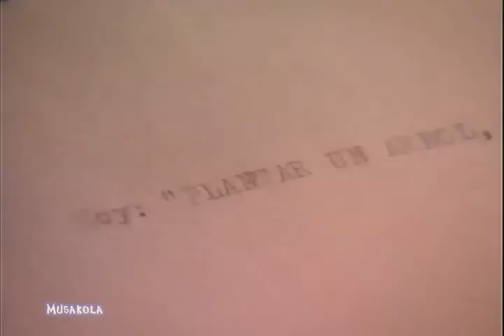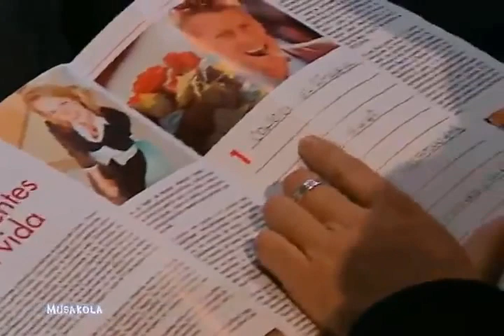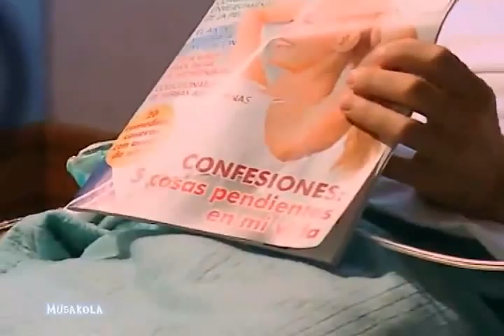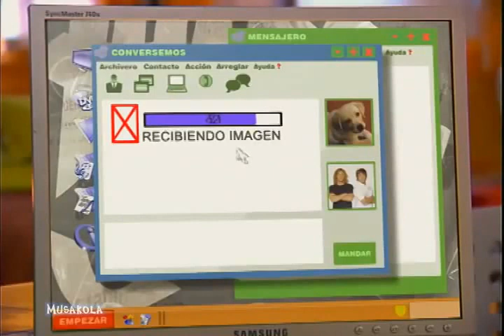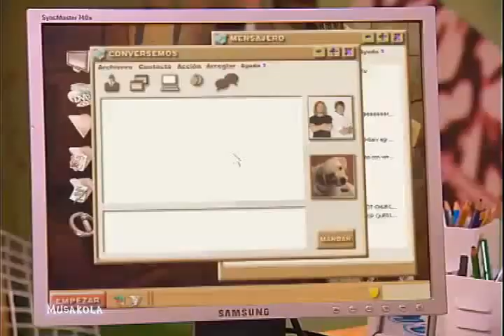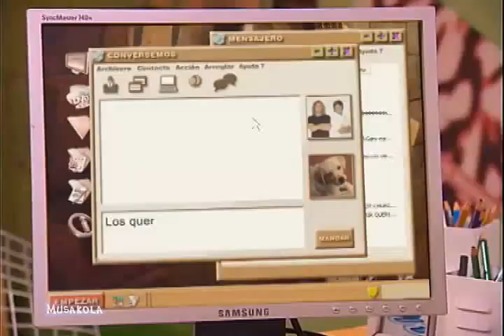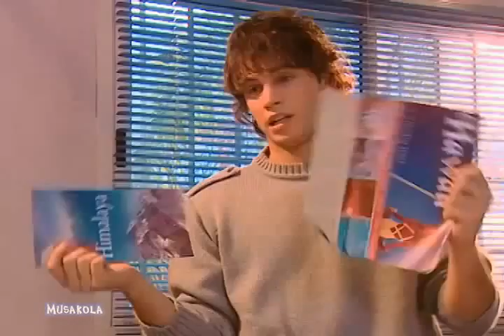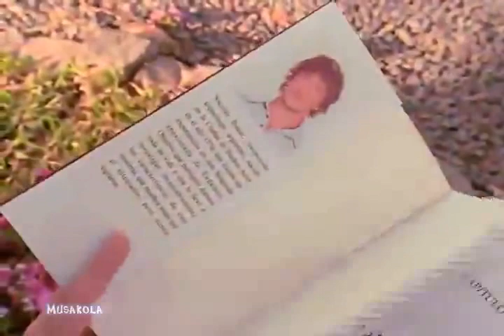Casi Ángeles 2° Temporada - Capitulo 120 COMPLETO Plantar un arbol, tener un hijo, escribir un libro